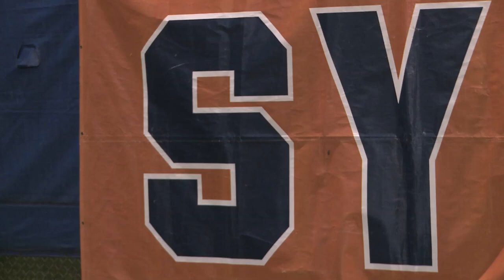2011 Syracuse Men's Soccer Year in Review | CitrusTV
A look back through all the ups and downs of the SU Men's Soccer 2011 campaign. Video edited by CitrusTV's Men's Soccer beat reporter Caleb Lamb. [Music is "Paradise" by Coldplay, copyrighted by EMI]